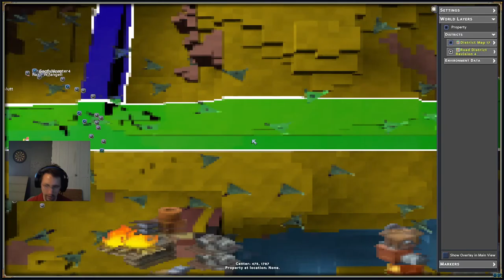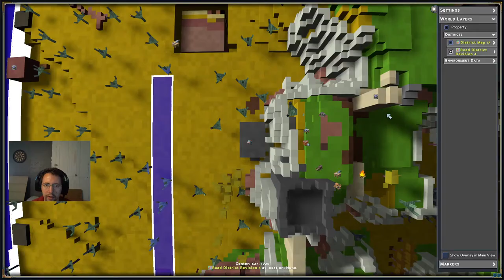Road Building, market for rocks! | Raptor X | ECO-nomy server gameplay 010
ECO-nomy server Direct join link eco.stavlor.net
Odysee.com @GoodCleanGamingRX

Good Afternoon Ladies and Gentlemen, and welcome to Good Clean Gaming RX, your number one source for ECO 9.0 Gameplay! Today I'm laying a few pieces of road before the government transportation account goes bankrupt,  then looking for an alternate sources of income in selling some rocks that I've mined to a buyer.

Welcome to Good Clean Gaming RX, where good clean gaming happens. This is a channel dedicated to bringing you clean gaming content, where you can enjoy great games free of the nudity, profanity, and sexual content that pervades today’s games.